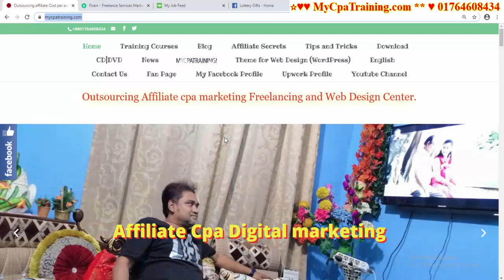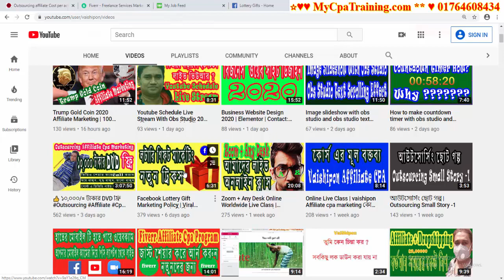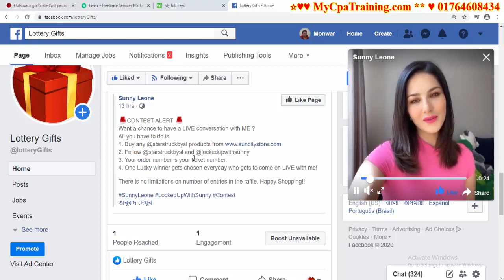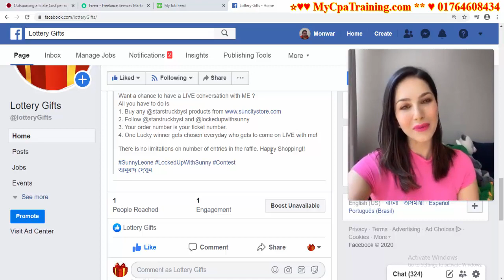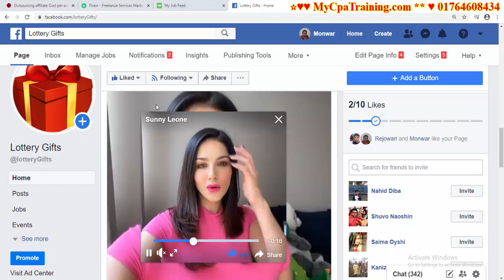বদলে যাচ্ছে Online Paid Marketing Tricks | New Paid Marketing Tricks Update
Skype : vaishipon
ধন্যবাদ

Smart marketing tips & tricks.

গুরুত্বপূর্ণ টিউটোরিয়াল

☐ Liked?

এই অফার সীমিত সময়ের জন্য।
১২ বৎসরের অভিজ্ঞতা ২ লাইনে বোঝানো যাবেনা, তার পর ও বলার চেষ্টা করছি।
১. ডিজিটাল মার্কেটিং নলেজ
২. আমাজন এফিলিয়েট একাউন্ট
৩. আমাজন এফিলিয়েট ওয়েব সাইট
১. ডিজিটাল মার্কেটিং নলেজ
২. মেক মানি এফিলিয়েট একাউন্ট
৩. মেক মানি এফিলিয়েট ওয়েব সাইট
১. ডিজিটাল মার্কেটিং নলেজ
২. টি শার্ট এফিলিয়েট একাউন্ট
৩. টি শার্ট এফিলিয়েট ওয়েব সাইট
১. ডিজিটাল মার্কেটিং নলেজ
২. সি পি এ মার্কেটিং একাউন্ট
৩. সি পি এ মার্কেটিং অফার এর জন্য ওয়েব সাইট